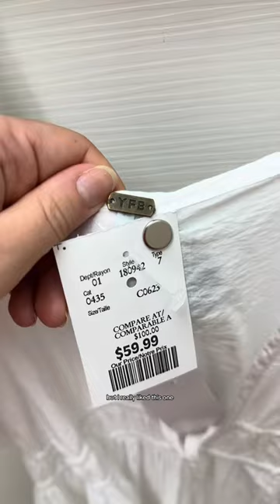shop with me at WINNERS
winners simply hasn't been missing??? (they could work on their dressing room lighting though)